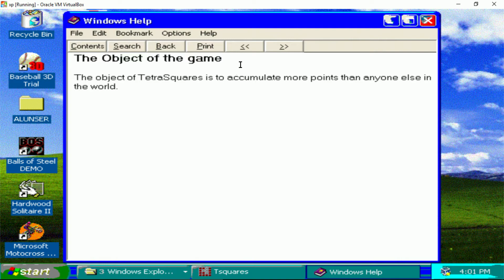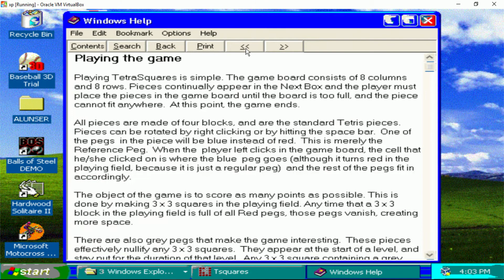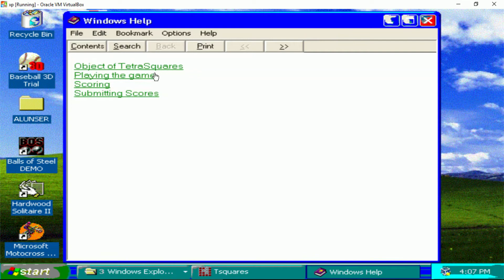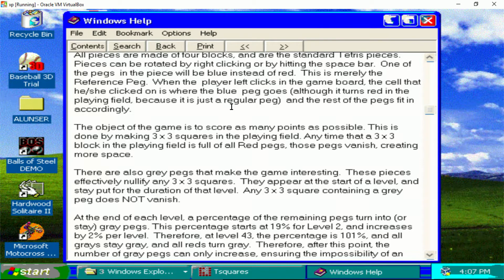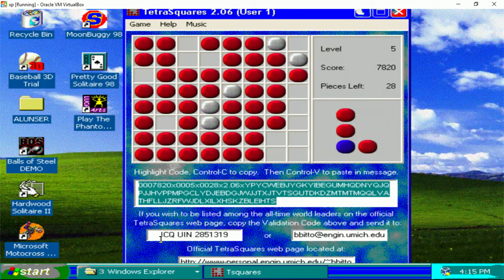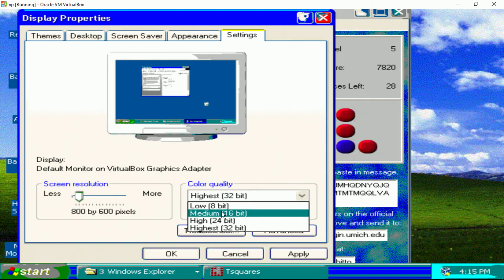The First 15 of TetraSquares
LEO plays the first 15 minutes of TetraSquares